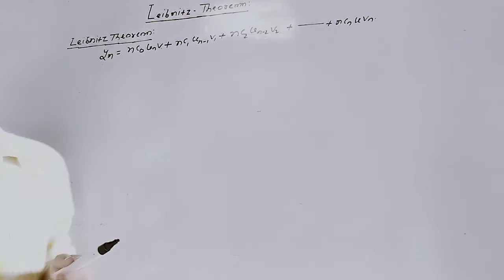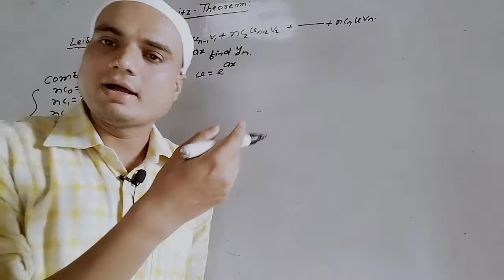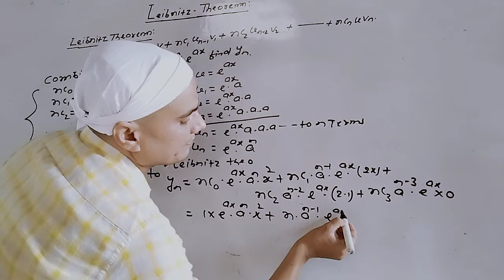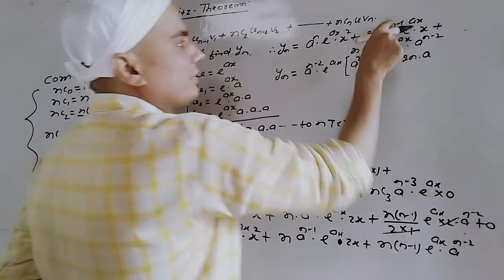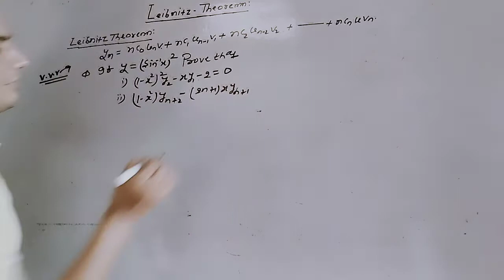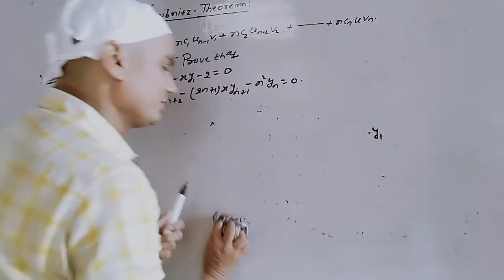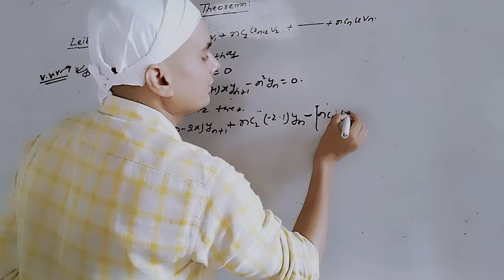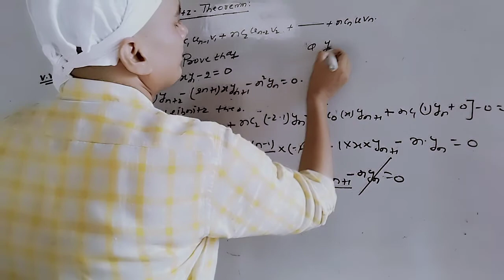Problems Based On Leibnitz Theorem part-01 By - Dr.R.K.Mishra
For Class-11th,12th,B.sc (H/Sub) And Competitive Exams.